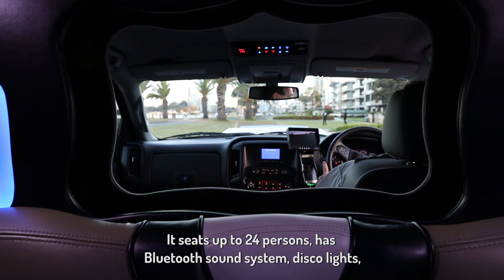Influenciadores Brasileiros em Perth contam suas Trajetórias até a Austrália 🇦🇺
Wilsinho Torres, correspondente da WEST 1 TV em Perth, convidou alguns instagrammers brasileiros que moram na capital de Western Australia para um rolê surpresa de limousine. Durante o passeio, eles contam um pouco das suas histórias, trajetórias, o que os levou à terra dos cangurus e como é a vida deles em Perth.

A WEST 1 é uma agência especializada em intercâmbio para a Austrália, Canadá, Irlanda e Nova Zelândia 🇦🇺🇨🇦🇮🇪🇳🇿

Com suporte total desde o planejamento do intercâmbio no Brasil até o suporte local no país de destino, oferecemos cursos de inglês, técnico e universitários e todos os serviços para fazer do seu intercâmbio a experiência mais fantástica de sua vida.

Caso queira solicitar um orçamento completo para o seu intercâmbio, acesse